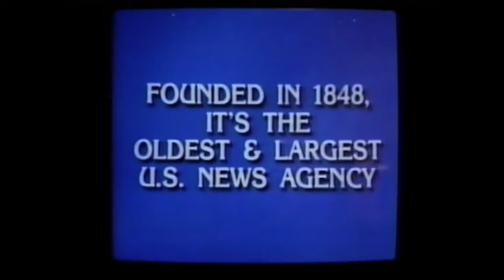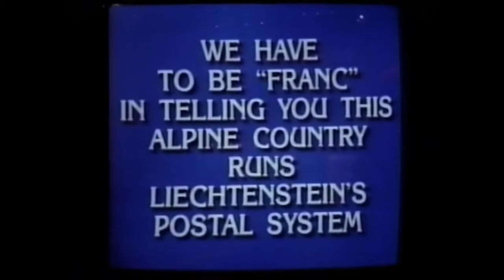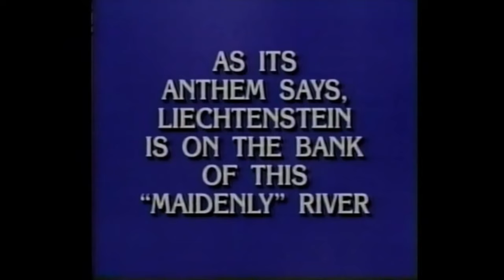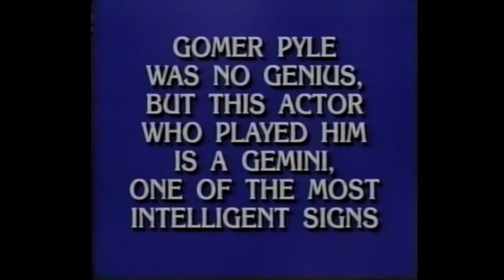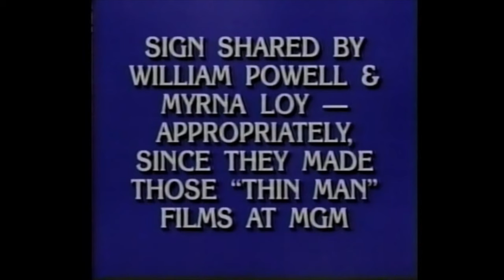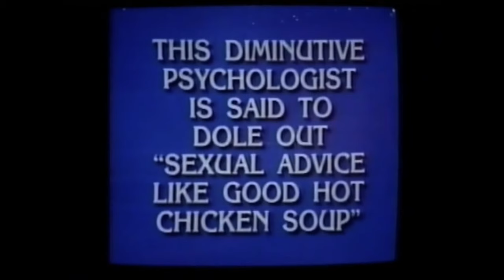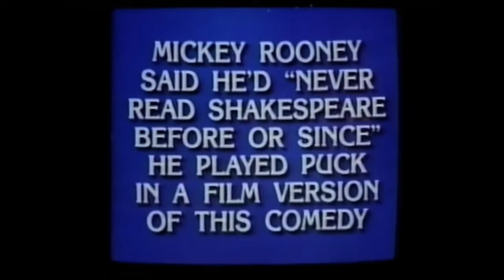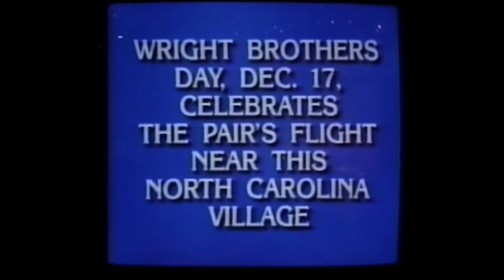Celebrity Jeopardy 1996 Full Episode with Commercials (Sushi Bar set Debut)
Aired 11/11/96

Cleaned up the audio with Izotope RX 10 (hoping they will make a de-tape warble module someday)